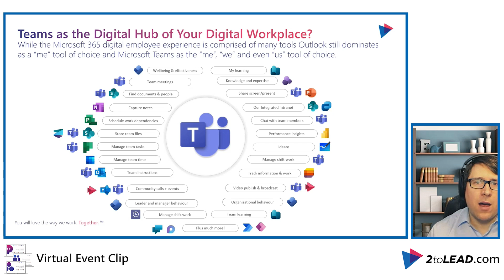Microsoft Teams as a Digital Hub | Employee Experience Concept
MicrosoftTeams already serves as a great communication and collaboration platform on its own! However, when you consider how easy it is to bring the majority, if not all, of your digital workplace experiences into Teams, it truly shines and sets itself apart.

Watch our CTO and Microsoft MVP gives a few quick reason the EmployeeExperience concept works!

00:00 Intro
00:06 2toLead Theme
00:25 Outlook as the 'me' solution champion
01:15 Yammer in Teams
01:51 Intranets where they work
03:29 Outro

Need help with something more specific than updates on what's available? Take a look at our insights and resources pages for hours of knowledge and expertise.

2toLead is one of a kind consulting services company with a unique blend of left and right brain thinking. We focus on Business Strategy, User Experience, and Technology expertise to help transform organizations like yours.